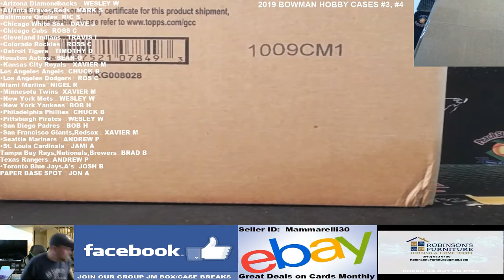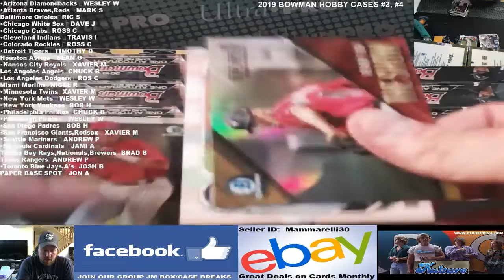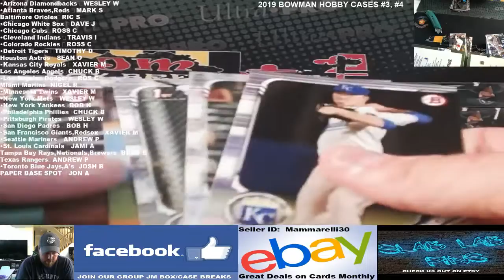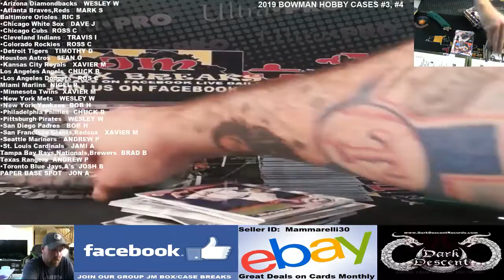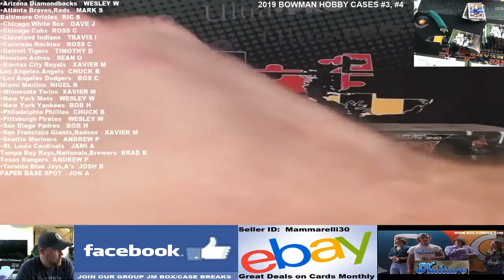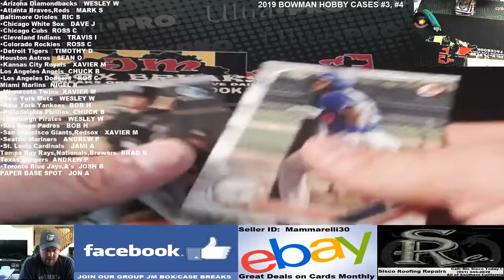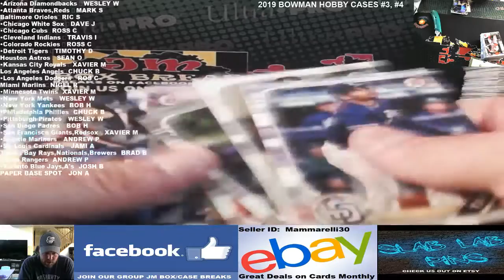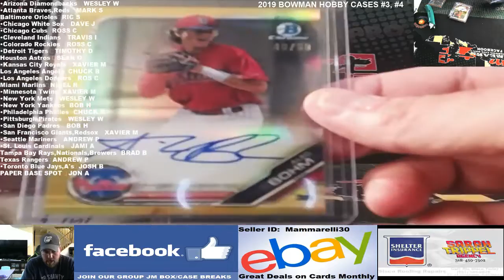2019 BOWMAN BASEBALL HOBBY CASE #3 04/17/19